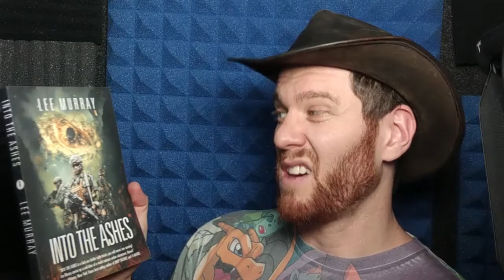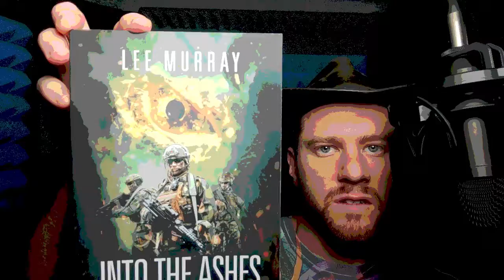1 Minute Read: Into The Ashes by Lee Murray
This is Ryan's Random Reads, where I (Ryan) read a random paragraph from a random book because my name is Ryan... in one minute. Watch as I read science fiction thriller, Into the Ashes by Lee Murray.

HAVE A BOOK TO SHARE WITH RYAN?

No longer content to rumble in anger, the great mountain warriors of New Zealand's central plateau, the Kāhui Tupua, are preparing again for battle. At least, that's how the Māori elders tell it. The nation's leaders scoff at the danger. That is; until the ground opens and all hell breaks loose. The armed forces are hastily deployed; NZDF Sergeant Taine McKenna and his section tasked with evacuating civilians and tourists from Tongariro National Park.

It is too little, too late. With earthquakes coming thick and fast and the mountains spewing rock and ash, McKenna and his men are cut off. Their only hope of rescuing the stranded civilians is to find another route out, but a busload of prison evacuees has other ideas. And, deep beneath the earth's crust, other forces are stirring.

"INTO THE ASHES is a kick-ass thriller with twists you will never see coming! Lee Murray serves up a nail-biter of a weird-science action adventure. Brava!" -Jonathan Maberry, New York Times best-selling author of DEEP SILENCE and V-WARS